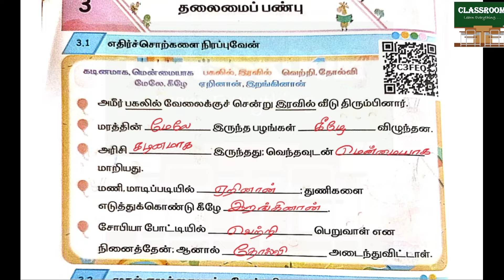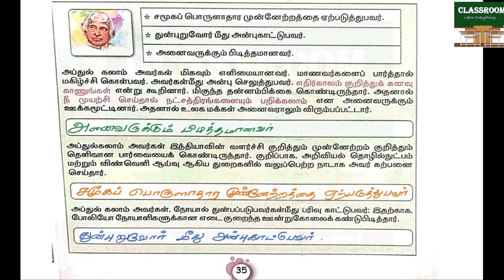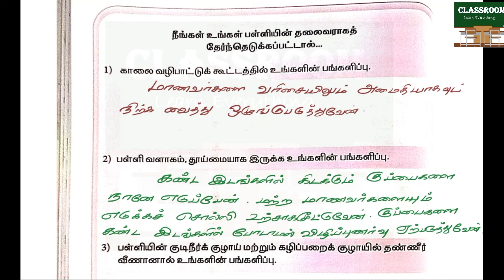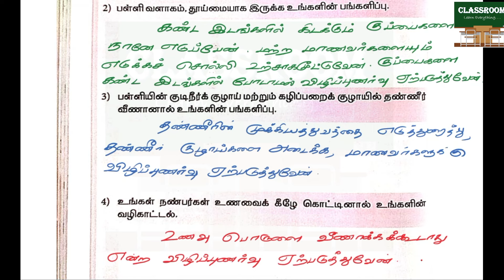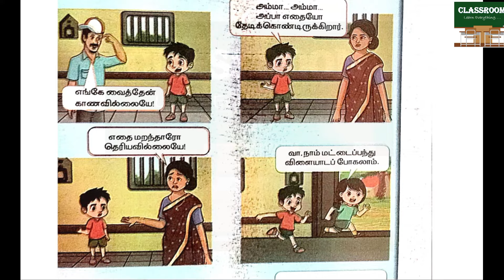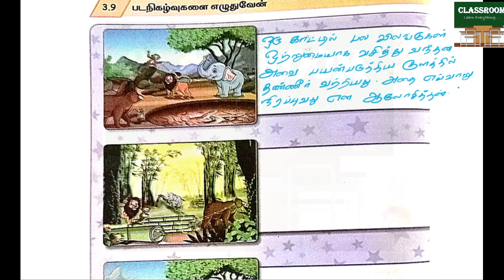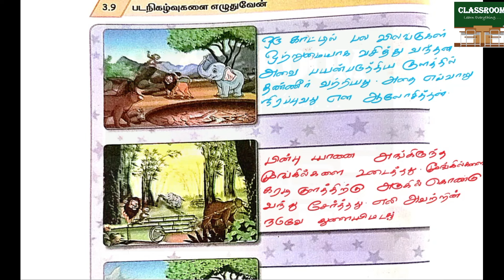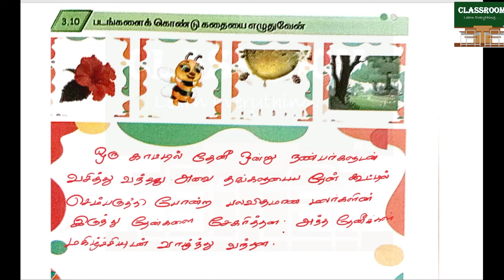ennum ezhuthum 5th standard tamil term 3 unit 3 தலைமை பண்பு